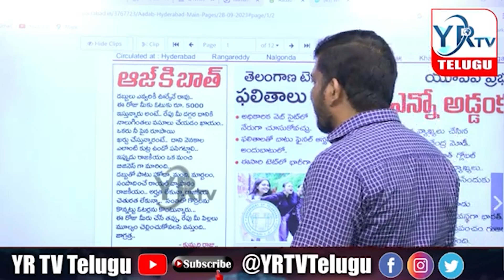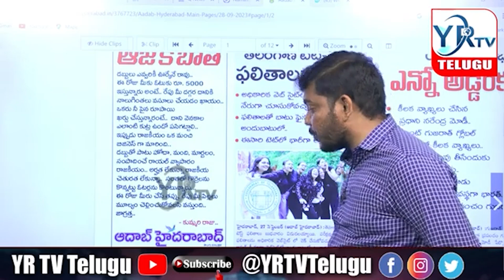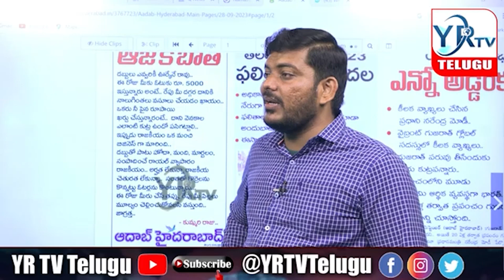కెసిఆర్ కు రైతులు భారీ షాక్...? బిఆర్ఎస్ కష్టమే...? | YR TV Telugu